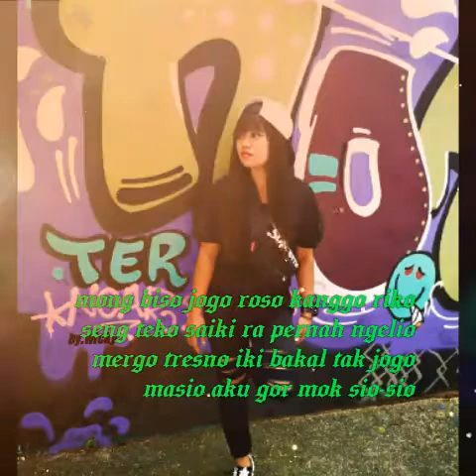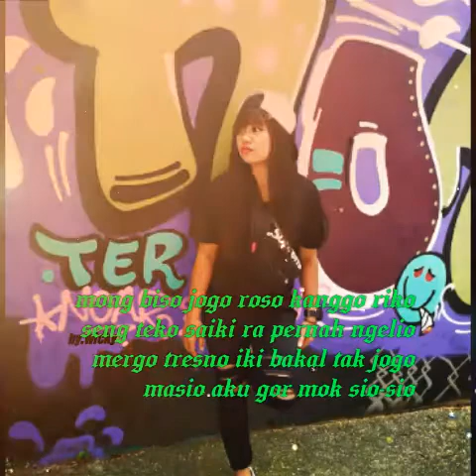LINTANG E ATI........... VOC.Dwiputra